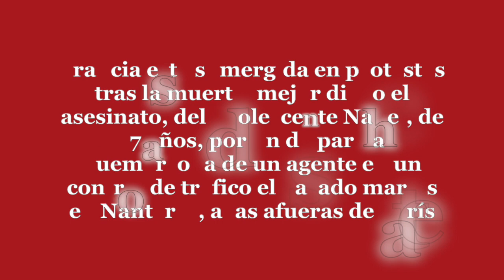Policía gala arresta brutalmente a hombre con síndrome de Down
Todas las ciudades de Francia son escenario de masivas protestas contra el racismo y la violencia policiales, tras la muerte del adolescente Nahel, de 17 años, por un disparo de un agente en un control de tráfico en Nanterre, a las afueras de París, la capital.

ONU, preocupada por el uso desproporcionado de la fuerza contra manifestantes

La Organización de las Naciones Unidas (ONU) llamó el viernes a Francia a que “aborde seriamente los profundos problemas de racismo” de su policía tras el asesinato de Nahel, e indicó que debe investigarse rápidamente cualquier “uso desproporcionado de la fuerza”.

La Policía y agentes antimotines han detenido a más de un millar de manifestantes en cinco días consecutivos de protestas.

Irán dice que Francia no puede dar a otros lecciones de DDHH | HISPANTV
Responsable iraní censura la represión de las protestas en Francia y pide a París atender sus propios asuntos antes de dar lecciones de derechos humanos a otros.

En lugar de escuchar los reclamos de los indignados, el presidente francés, Emmanuel Macron, ha acusado a los manifestantes de “instrumentalizar” la muerte de Nahel y ha abogado por restringir las redes sociales para detener las protestas.